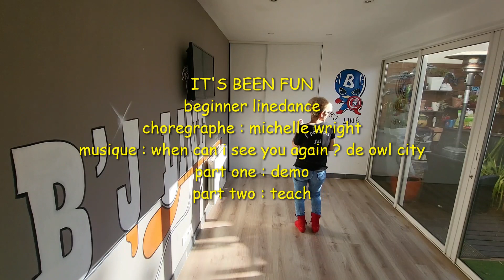IT'S BEEN FUN LINEDANCE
choregraphe : michelle wright
beginner 4 murs 32 comptes  restart au 5ème apres 8 comptes
part one : demo
part two : teach